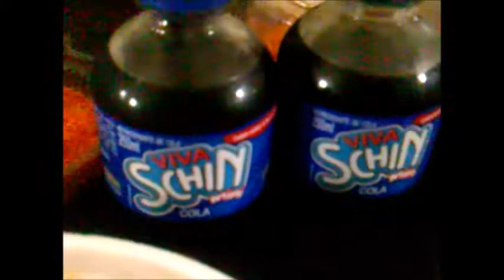Nosso Almoço e Bolos da Vovózinha SOL